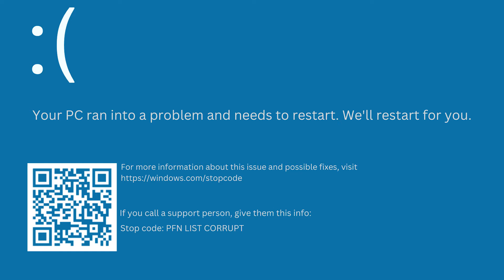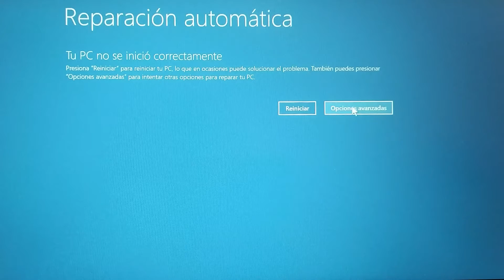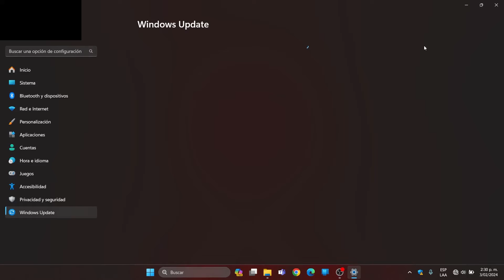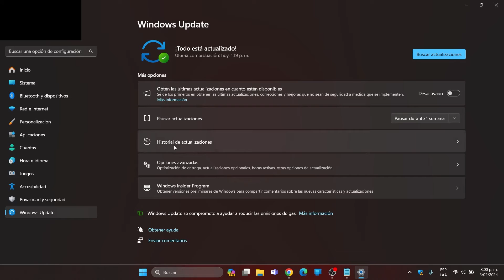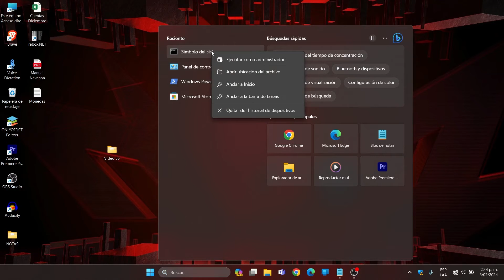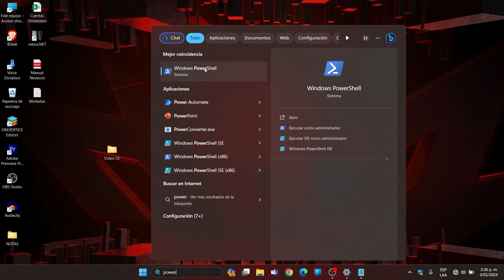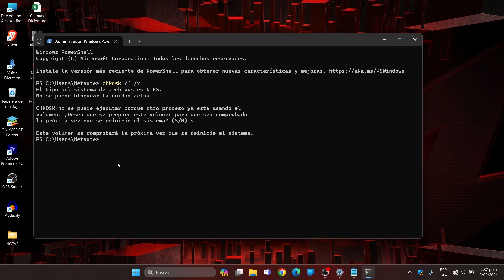Solución al Error PFN LIST CORRUPT: Pantalla Azul o Negra en Windows 10/11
Este video te enseñaré como reparar el error "PFN_LIST_CORRUPT" con pantalla azul o negra en Windows 10 y 11; Ofreciendo solución efectiva y revelando su causa principal de fallo. A lo largo de la presentación, compartimos consejos clave para abordar este desafío tecnológico. Le animamos a acompañarnos hasta el final, donde cada minuto está lleno de conocimientos y estrategias diseñadas para capacitarle en la resolución de problemas informáticos.
El error se asocia frecuentemente con la instalación del software RGB Fusión de Gigabyte, una herramienta que personaliza la iluminación RGB en hardware para lograr una estética visual coherente. Aunque ofrece funciones avanzadas, pueden surgir problemas en sistemas operativos como Windows 10 y 11, incluyendo incompatibilidades, errores de sincronización y consumo elevado de recursos.
Es crucial que los usuarios estén alerta a estos fallos y mantengan el software actualizado para preservar la estabilidad del sistema. Si se sospecha que RGB Fusión causa problemas, lo mejor es desinstalarlo. En un alto porcentaje, solo con la desinstalación de este programa se soluciona el fallo, pero también se pueden intentar pasos específicos para su reparación.

Link Canal.

Beto explica
Pantalla azul
BSOD
Fallos pantalla azul
Codigo de error pantalla azul
Pantalla negra
Pantalla negra con mouse visible
Windows 11
Windows 10
Windows
Disco duro
Disco SSD
Disco HDD
Disco HDD
Reparar disco
Particion
Memoria RAM
Pendrive
Recovery
USB
USB BOOT
Computador
Ordenador
PC
Opciones avanzadas
Simbolo del sistema
Reparar
Recuperar Windows
Restablecer
Inicio Windows
Formatear
Rescatar
Modo seguro
Magnament
Memoria
PXE-E61
Error PFN
Actualizar
Instalar Windows
TDT
Password
Bios
VirusCrtical service failet
Malware
Administrador de tareas
UEFI
Clonar disco
USB Booteable
Laptop
Portatil
Escritorio
Acer
Asus
Dell
Toshiba
Lenovo
HP
Tarjeta gráfica

00:00 Introducción
00.46 Cuidado con RGB
01:26 Desinstalar antivirus
01:43 Actualizar controladores
02:38 Actualizar Windows
03:30 Desinstalar actualización
03:58 Analizar memoria RAM
04:38 Reparar archivos malos
05:32 Reparar disco duro